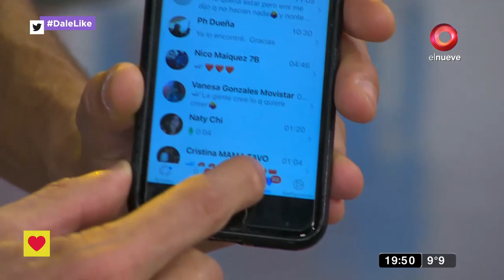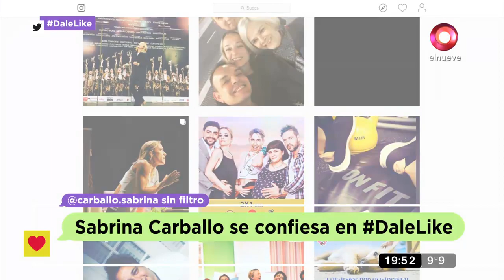La genial actriz Sabrina Carballo estuvo en Dale Like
Influencers, Youtubers, Instagramers y mucho más. Con la conducción de Estefi Berardi y Cris Vanadia y la participación de Juani Velcoff Andino y Alana Gorski. Todos los sábados y domingos de 18 a 20 horas, por El Nueve.